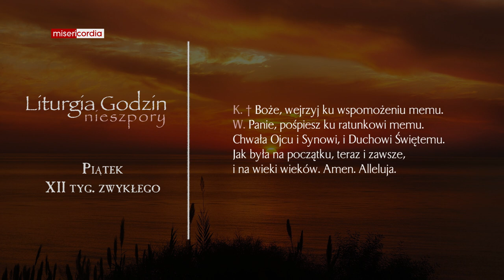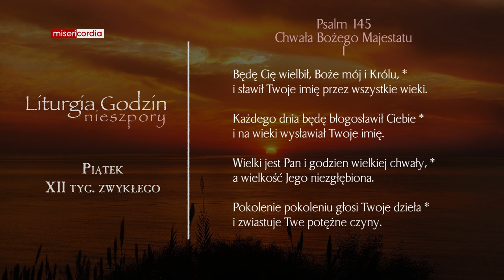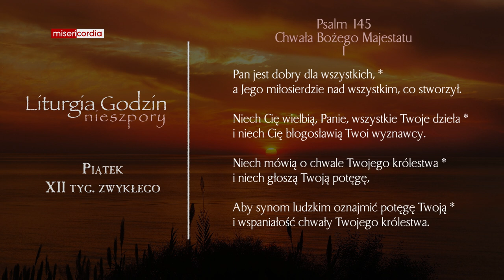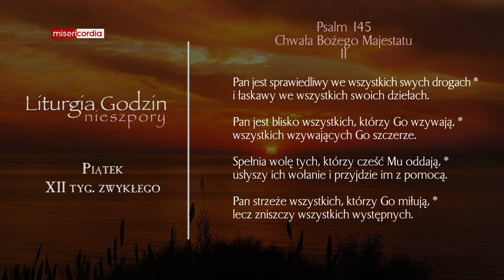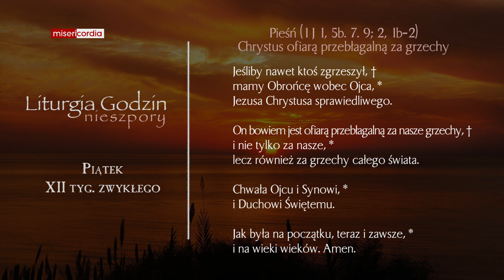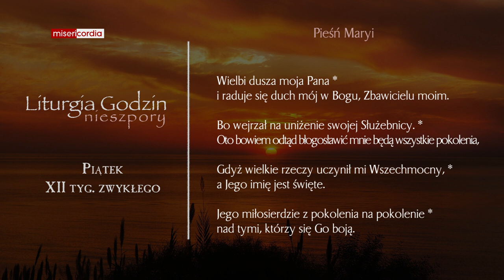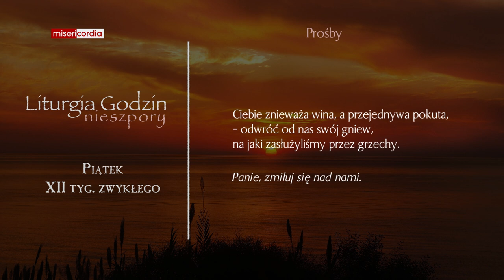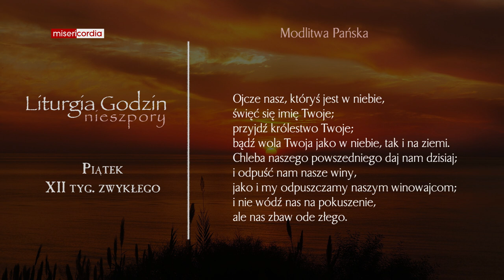Liturgia Godzin | Nieszpory | Piątek, XII tyg. zwykłego